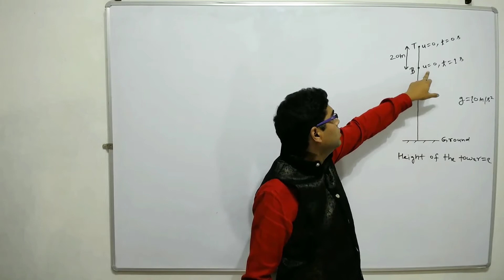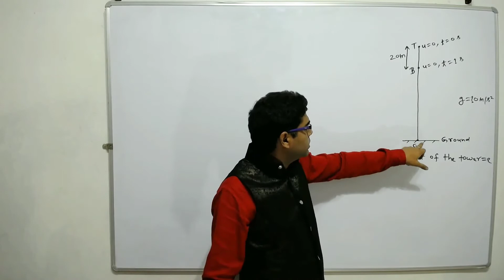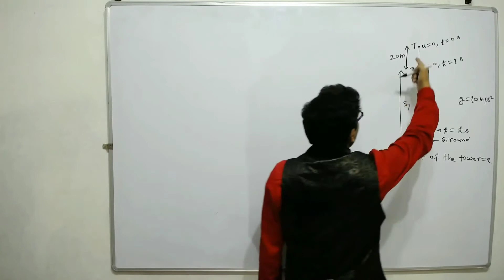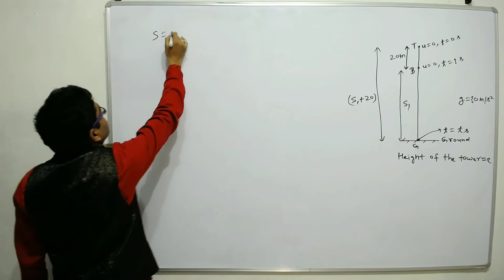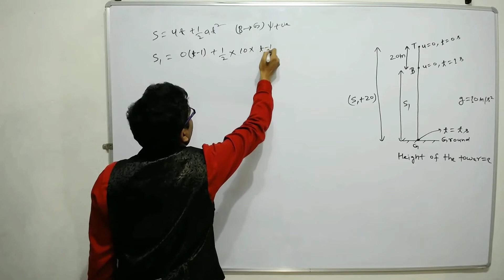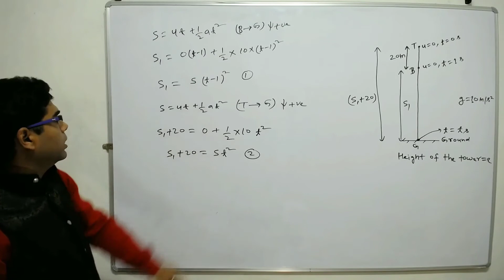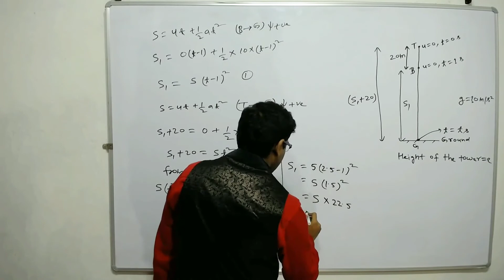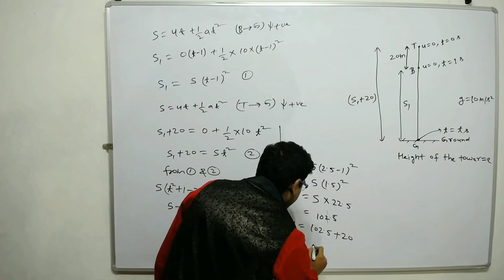Motion in 1 D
A stone is released from the top of a tower of height H. After 1 second, another stone is dropped from the balcony 20 m below the top. Both reach the bottom simultaneously. What is the value of H?